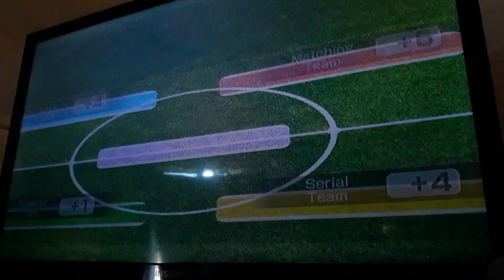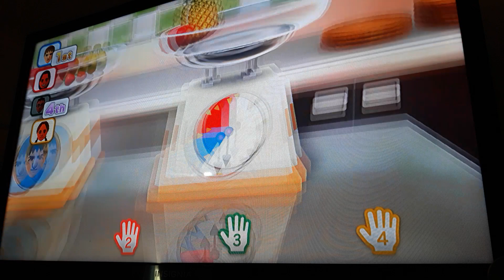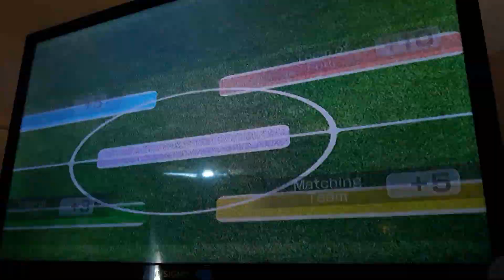Wii Party U: Team Building Mark VS Jin-ah VS Bernd VS Yuriko